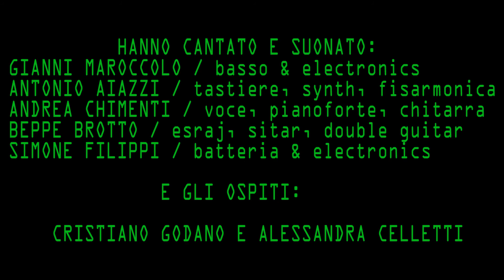Nulla è Andato Perso - Da Via De' Bardi 32 a vdb23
Spettacolo di Gianni Maroccolo che con alcuni amici di sempre e altri ospiti, ripercorre la sua carriera fino ad arrivare alla collaborazione con Claudio Rocchi.
Lo spettacolo si è svolto al Teatro Carignano durante la rassegna Laboratorio Italia 90 curata da Domenico Mungo.